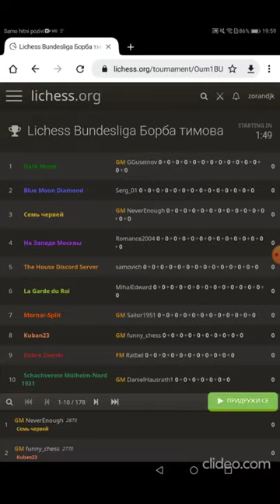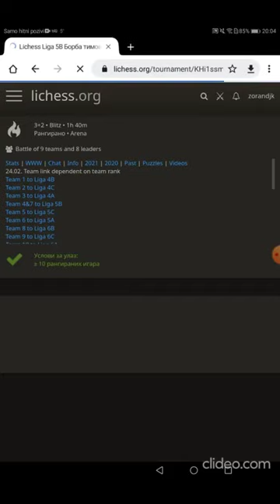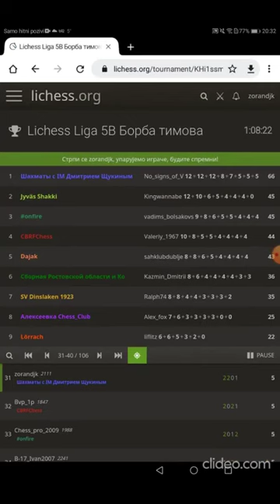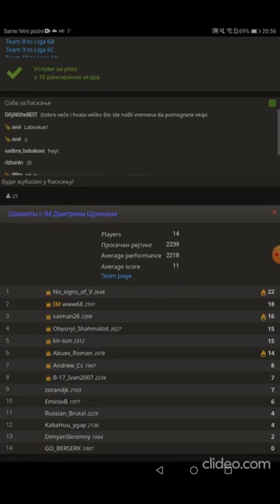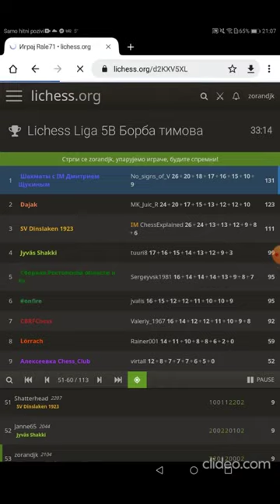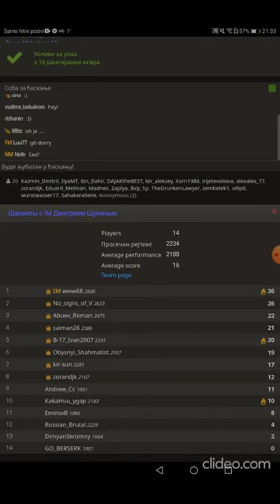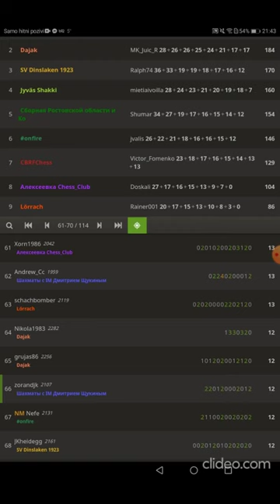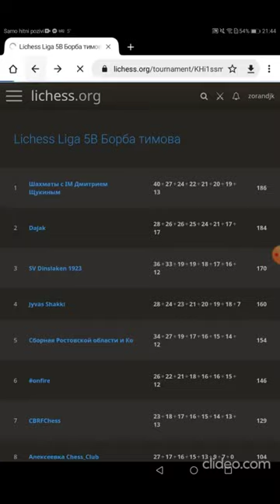Lichess Liga 5B Борба тимова